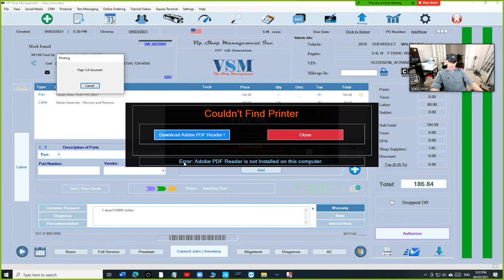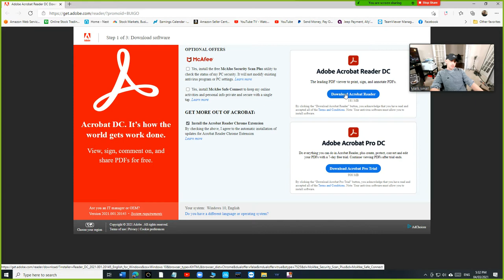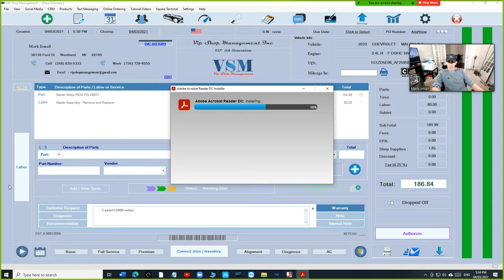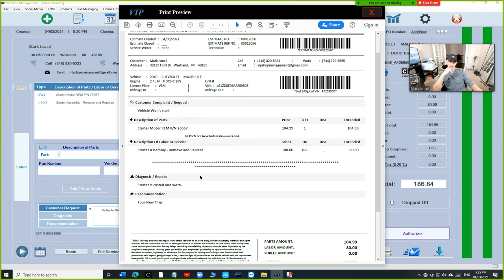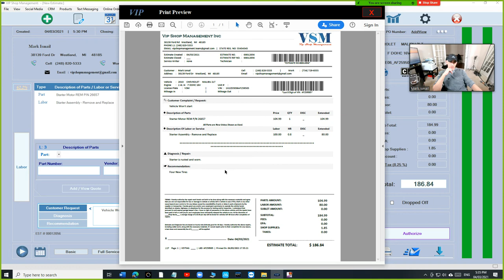Print Preview using Adobe Reader